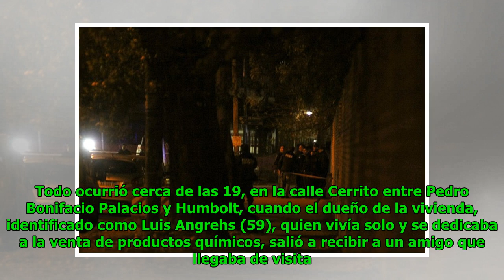Entradera fatal en Ramos Mejía: mataron a un hombre e hirieron a un amigo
Eric Goodwin